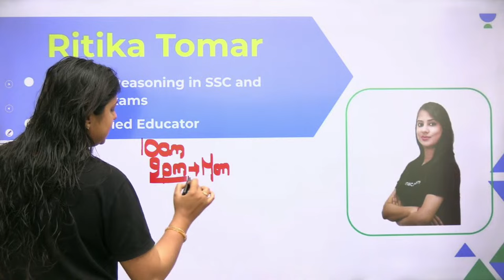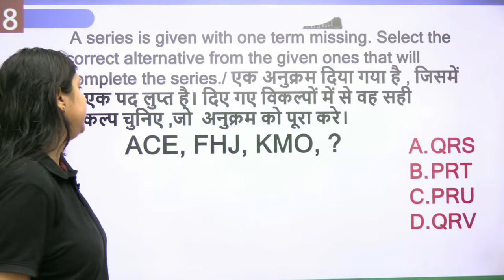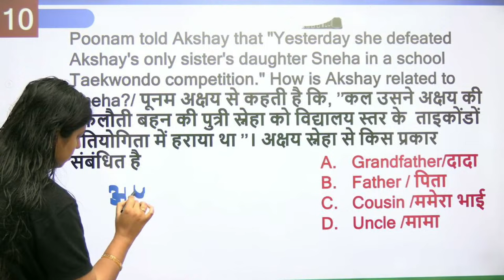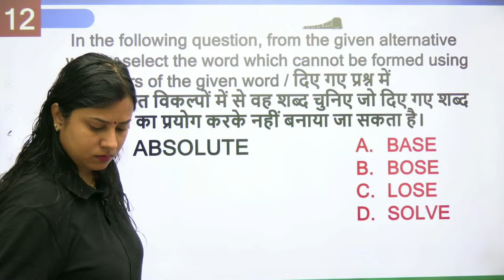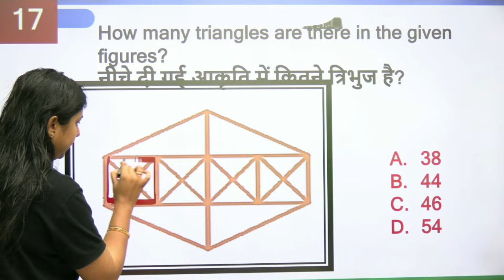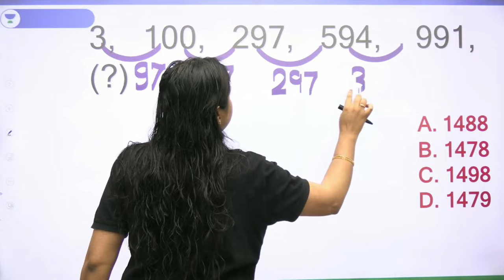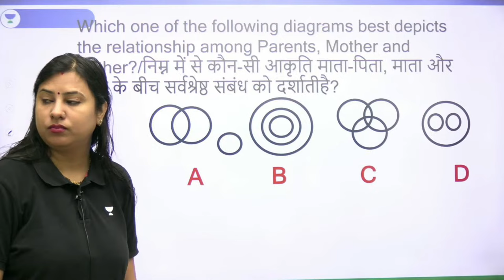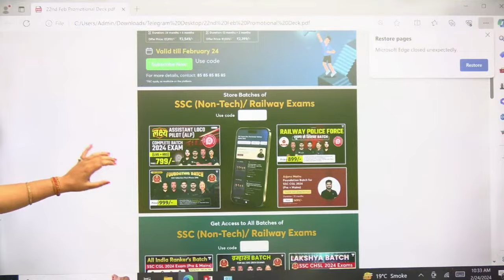RRB ALP/RPF 2024 | Reasoning | RRB Previous Year's Paper | Day 3 | Ritika Tomar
Gear up your preparation for RRB ALP/RPF 2024, by joining the Raftaar Batch and excelling in Reasoning with Ritika Tomar in every session. Secure your selection, grab your desired post!

Call Ritika Tomar's team on  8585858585 and take your Govt. Exams Preparations to the next level.

➤ About the Educator:  Ritika Tomar has over 5+ years of teaching experience in SSC Exams. His expertise in Reasoning and communication skills make her an ideal mentor for those looking to deepen their understanding of the subject and excel in their academic pursuits.

➤ Join our Exclusive Telegram Channel for Govt. Exams

You can enroll to Unacademy Subscription and get the following benefits:
1. Learn from your favourite teacher
2. Dedicated DOUBT sessions
3. One Subscription, Unlimited Access to Live Online Classes and Videos
4. Real-time interaction with best-in-class teachers
5. You can ask doubts in live online classes
6. Limited students in each Class
7. Download the videos & watch them offline